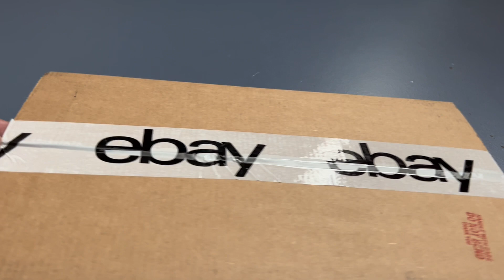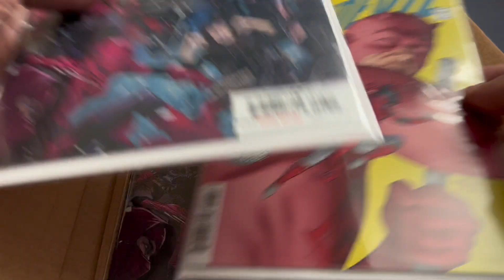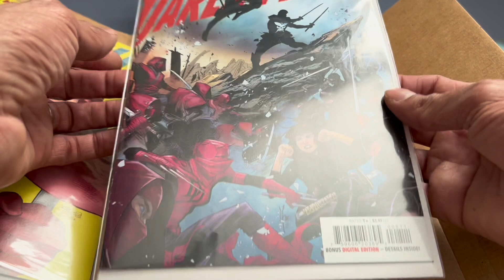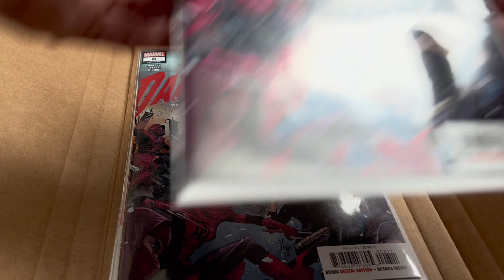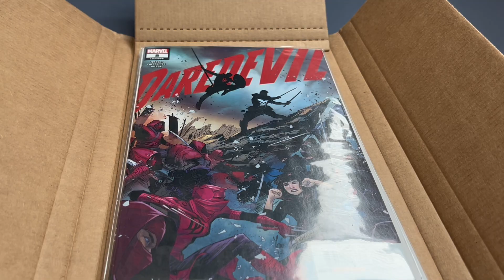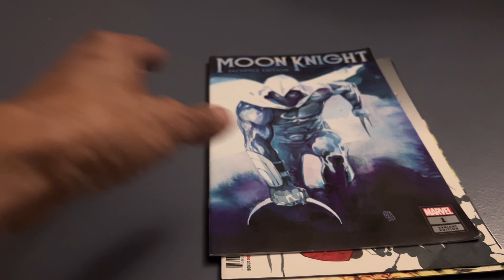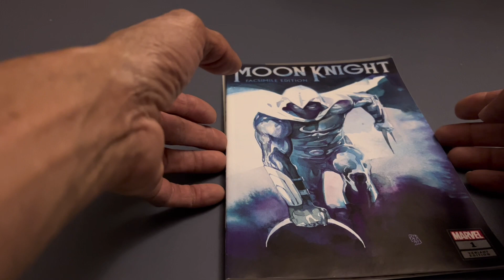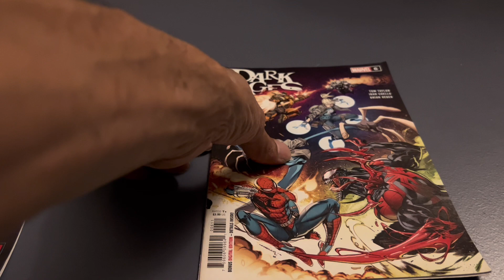eBay works for me when it comes to comic books